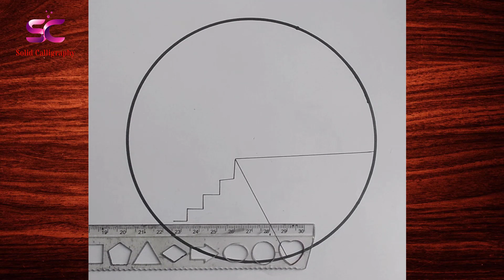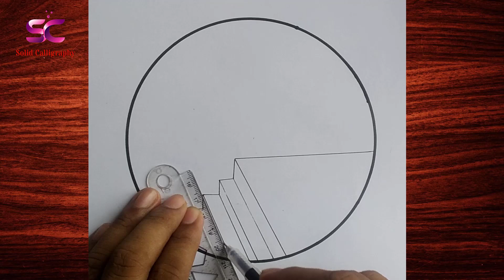How to draw a landscape in a circle || Circle drawing easy pencil || Drawing Views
In This Video Show, How to draw a landscape in a circle || Circle drawing easy pencil || Drawing Views

About me:
If you're new, hi, my Channel Name Is Solid Calligraphy!
On this channel, I generally attempt to show the simplest approach to drawing and Painting. From here you can further develop your drawing abilities. Trust you partake in my recordings and think that they are useful!!